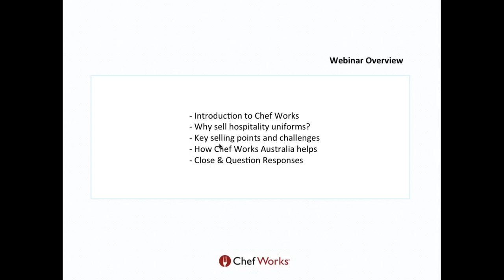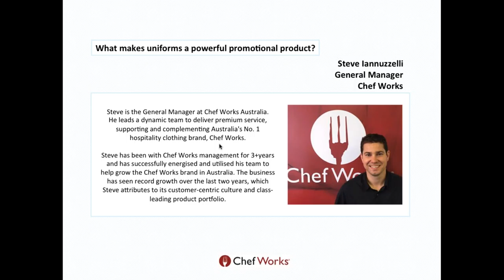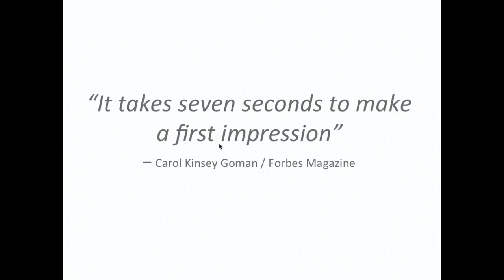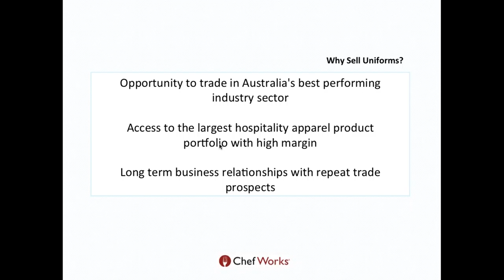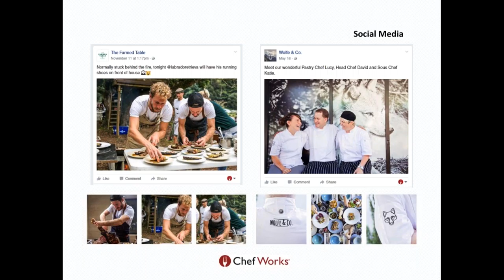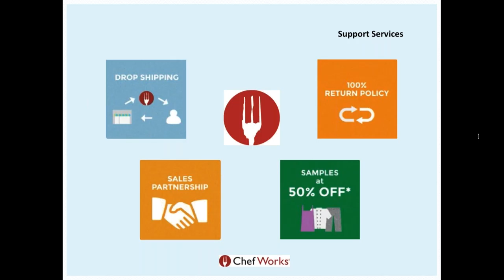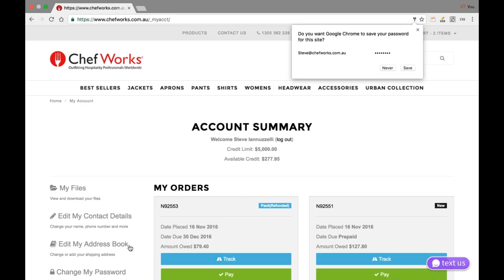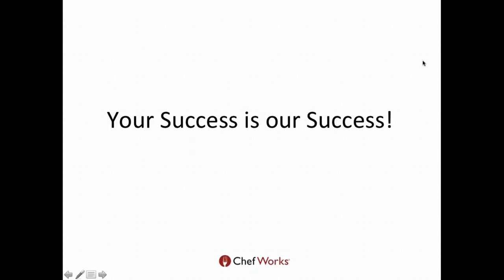What Makes Uniforms a Powerful Promotional Product, by Steve Iannuzzelli, ChefWorks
What makes uniforms a powerful promotional product?

Looking to expand your promotional product range?
Want to sell uniforms but not sure how they can be beneficial for your customers? Need to improve your product knowledge in order to gain a stronger sales pitch?

Join Steve Iannuzzelli as he explains the benefits of using uniform apparel as a promotional tool for you, your customers and their team. With an explanation on how a uniform can benefit your client's team culture, social media coverage, face-to-face communications, brand recognition and reputation; this webinar will provide you with the knowledge to help grow your sales within this category.

Steve is the General Manager at Chef Works Australia. He leads a dynamic team to deliver premium service, supporting and complementing Australia's No. 1 hospitality clothing brand, Chef Works. Steve has been with Chef Works management for 3+years and has successfully energised and utilised his team to help grow the Chef Works brand in Australia. The business has seen record growth over the last two years, which Steve attributes to its customer-centric culture and class-leading product portfolio.